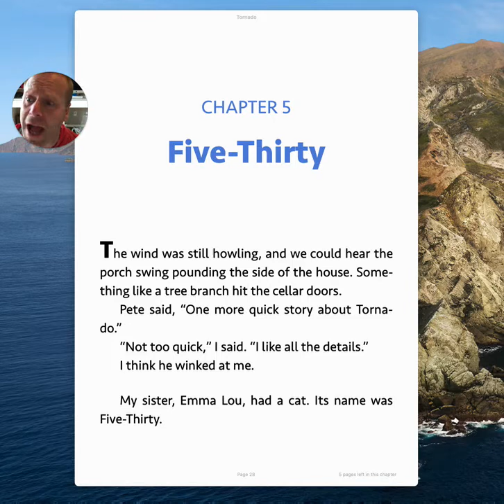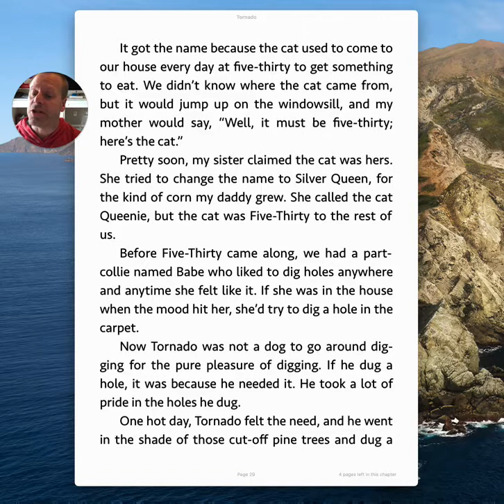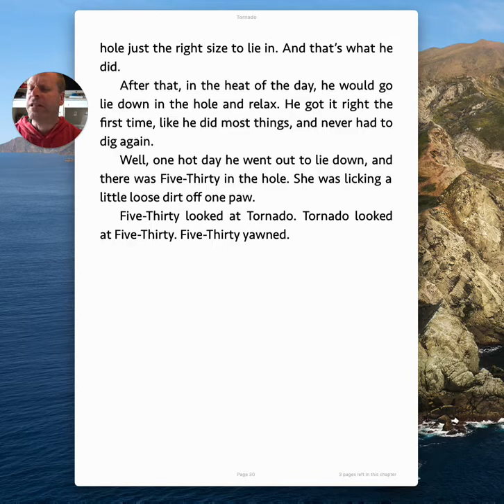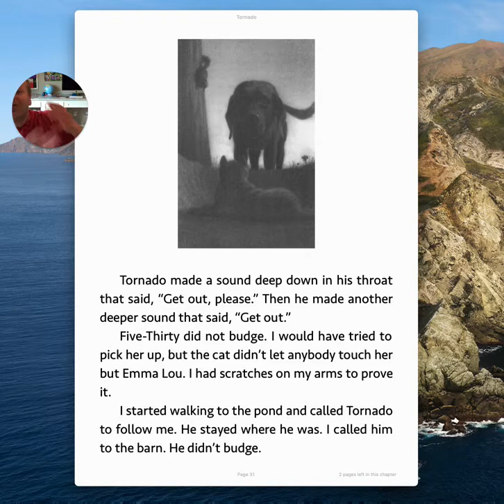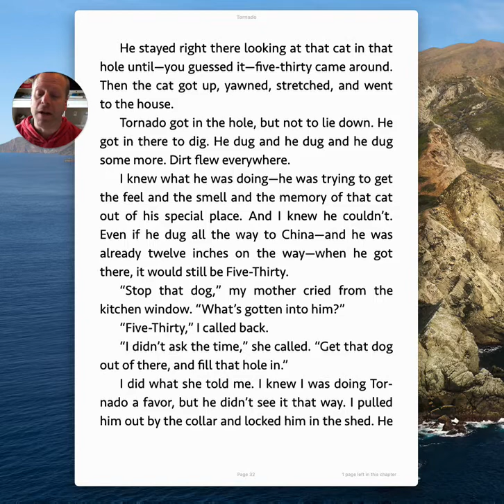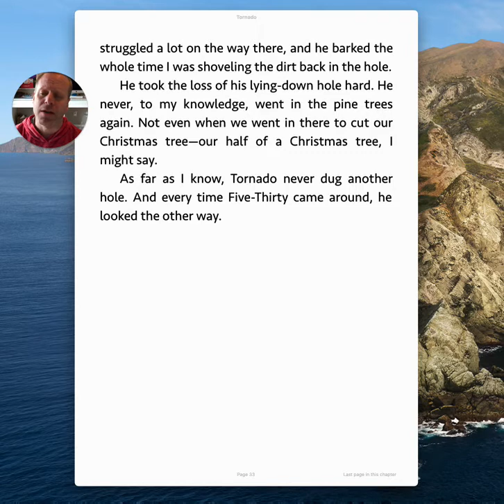4 16 Read Aloud Tornado Chapter 5